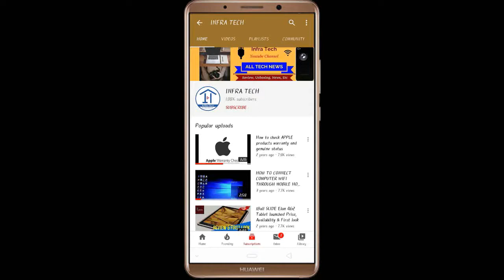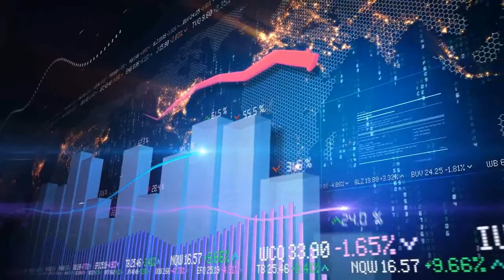Realme C12 and C15 Smartphone launched Price, Review and Specifications | Infra Tech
In this video I make a review of Realme C12 and C15 Smartphone launched Price, Review and Specifications | Infra Tech.
THANKS
Buy in Cheap Price -
Realme C15
Realme C11